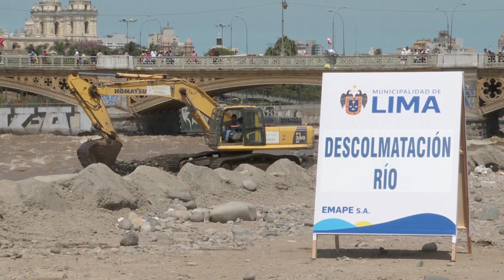Municipalidad de Lima realizó trabajos de descolmatación en el histórico Puente Balta